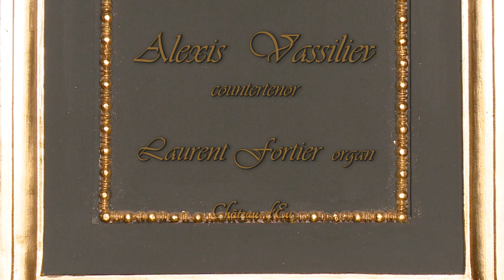Handel Amadigi "Sento la gioia" Alexis Vassiliev contralto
HD VIDEO
GEORG FREDERICH HANDEL (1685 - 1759)  AMADIGI "Sento la gioia..." Alexis Vassiliev countertenor contre-ténor
Laurent Fortier orgue

Look please at this video in good quality - 1080 or 720
Camera: Alexander Varlamov

REMERCIEMENTS au Château-Musée d'Eu (76)  France

Réalisateur  Alexey Fedorov/Affa classics
Production ArtisAnimA 2014 Paris

AMADIGI
Sento la gioia,
ch'in sen mi brilla,
e già scintilla
nel ciel la stella
del Dio d'amor;

sarò beato
con te, mia bella,
e amico il fato
già mi promette
contento al cor.

I feel joy
glowing in my breast,
and already in Heaven
the star of the God of Love
shines forth.

I will be happy
with you, my fair one,
and kindly Fate
promises me
a contented heart.